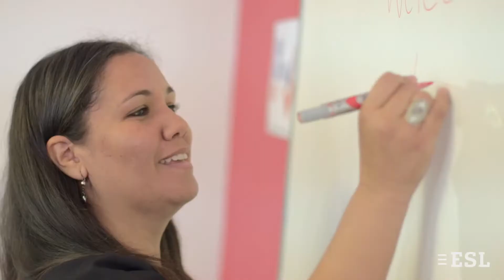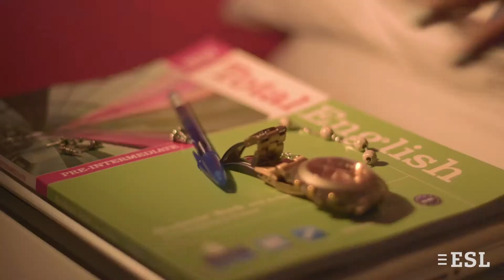École de langues LAL, Le Cap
Régalez-vous dans cette ville aux nombreux atouts culturels et profitez d'une vie nocturne animée et de multiples possibilités de faire du sport ! Commandez une brochure gratuitement à l'adresse